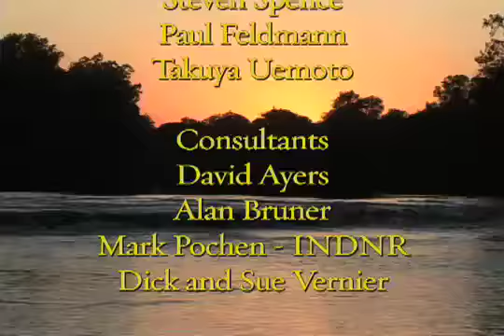Where Waters Wed